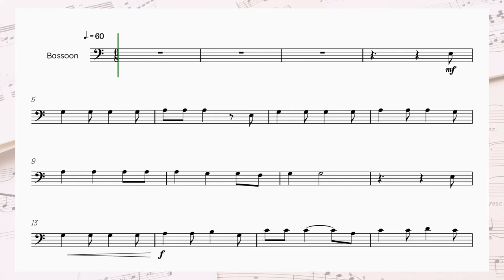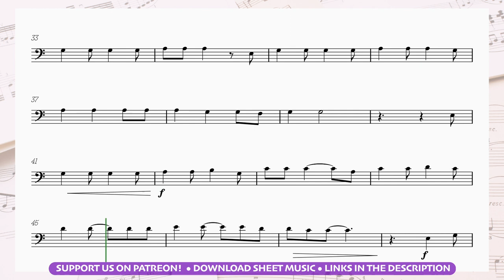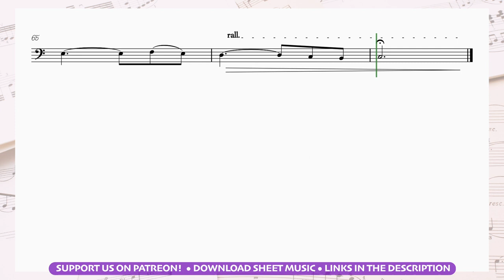☆ Bassoon • Hallelujah Leonard Cohen | sheet music | Shrek soundtrack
Hallelujah • Leonard Cohen • bassoon sheet music | Shrek soundtrack